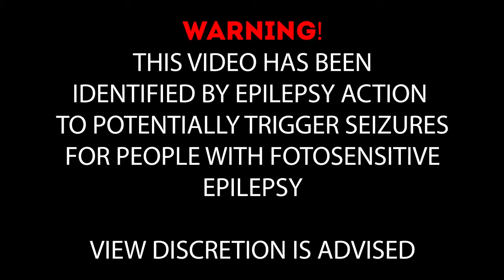SNAILS - Dirty Raxx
Drop: 01:35